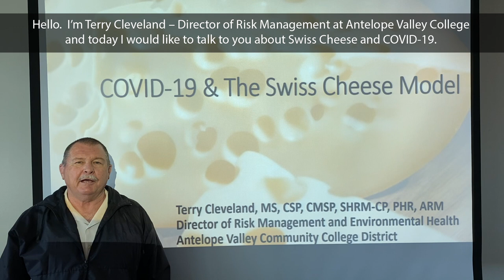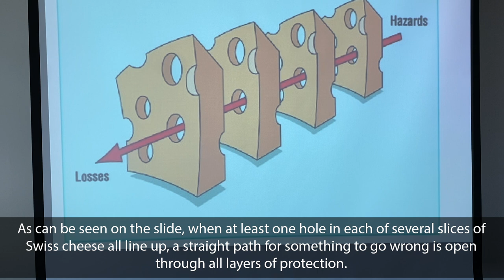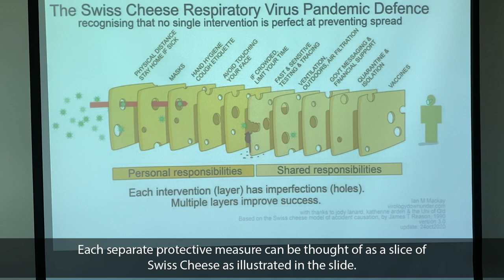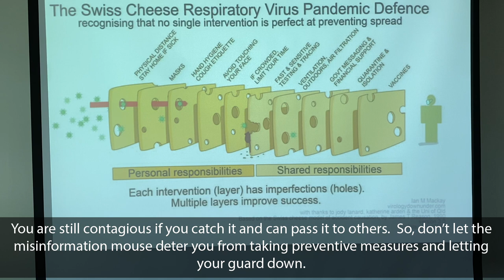Risk Management & Environmental Health at Antelope Valley College